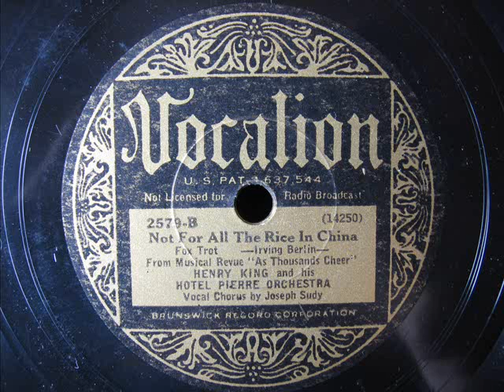Henry King Orchestra - Not for all the rice in China